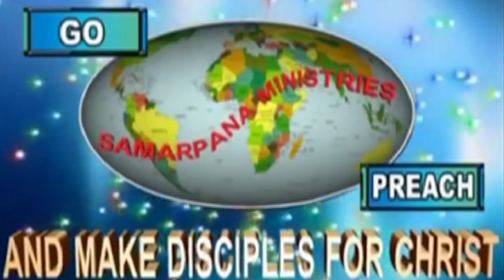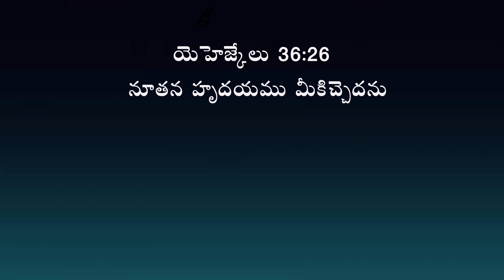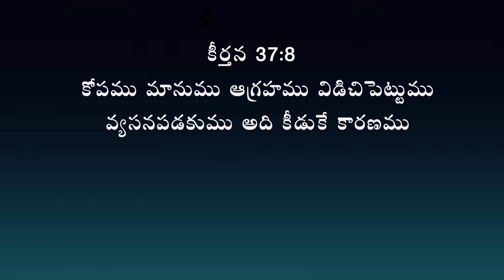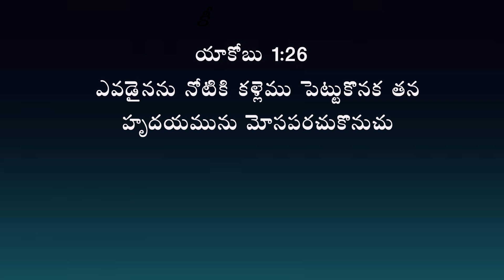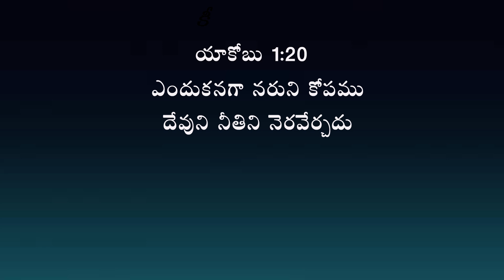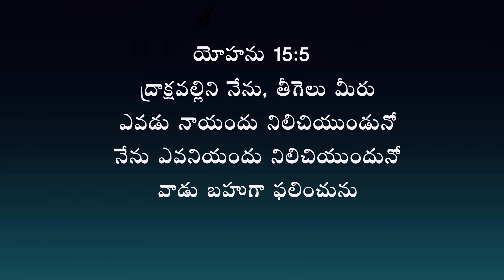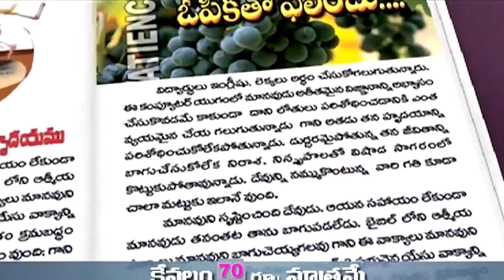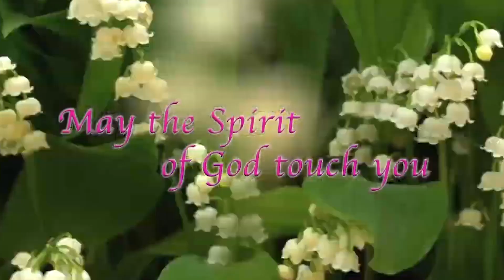Ayana Sramalalo Palivaraguta Yettido | Telugu Christian message | Bro Mukherjee Samarpana